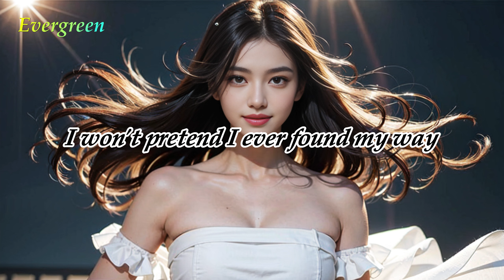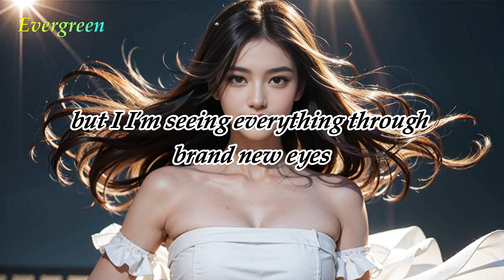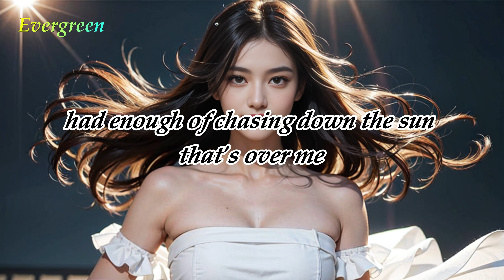dazeychain - Evergreen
Lyrics
I was done
Growing up
Had enough of
Chasing down the sun
But suddenly
I can see
Everything
Evergreen

I won't pretend I ever found my way
I've made my healthy share of fair mistakes
Still learning the give and the take

But I
I'm seeing everything through brand new eyes
Taking in the world through different light
Thought I'd wasted all my life
But I think I changed my mind

I was done
Growing up
Had enough of
But suddenly
I can see
Everything
Evergreen

I won't profess I've got it figured out
I know I'm only getting started now
Still learning the ups and the downs

I was done
Growing up
Had enough of
But suddenly
I can see
Everything
Evergreen